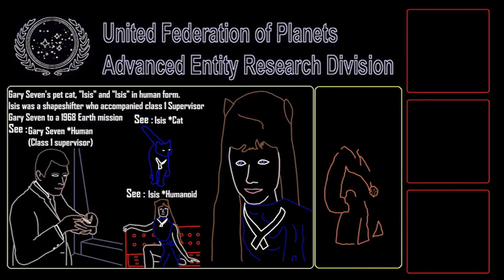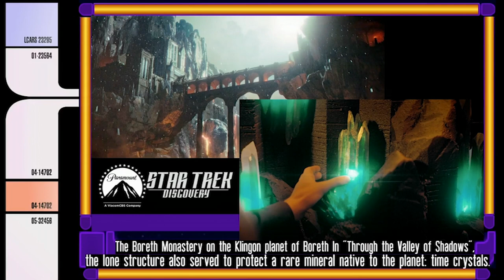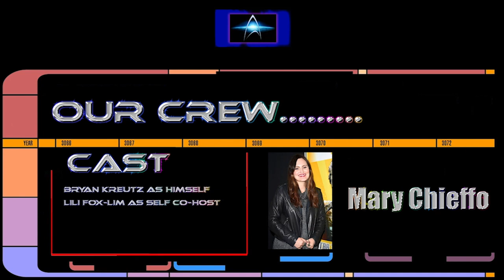A Captain's Log S03E15 Mary Chieffo - The rise to prominence and power as a strong female leader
Mary Chieffo is the exclusive guest in part one of a two-part episode. Chieffo is famously known as literally the highest ranked female Klingon in Star Trek's glorious history as Chancellor L'Rell from Star Trek: Discovery in seasons one and two. Chieffo talks to Bryan Kreutz and Lili Fox-Lim about what she liked the most about playing L'Rell and what some of her deep insights about the character she brought to life entailed. Bryan is thrilled to reveal one if his favorite episodes of Star Trek: Discovery is L'Rell centric as the Season 2 Episode "Point of Light," is discussed heavily with Mary Chieffo. Chieffo broadly covers her perspective about the Klingon Empire with L'Rell, now the chancellor, detailing L'Rell's ascension. Chieffo also discusses comprehensive details of her favorite memories from filming on the set of Star Trek: Discovery in Toronto, Ontario and even remote rehearsals and tests back home in Los Angeles California. Chieffo mentions she also reprised the role of Klingon Chancellor L'Rell in Star Trek Online' s House Reborn having recorded her voice in the studio the week prior for more of this illustrious Klingon character.

A Captain's Log Episode 39 (Season 3 Ep.15) Title "Mary Chieffo - The rise to prominence and power as a strong female leader"

This is a full half hour episode of the television program consisting of Star Trek news, known as the talk show titled "A Captain's Log". Host: Bryan Kreutz, Co-Host: Lili Fox-Lim, Guest is Mary Chieffo. June 14, 2023 TV aired release date. BK Studios productions, taped at FYV center - Lake Elsinore, California. Written by Bryan Kreutz and Lili Fox-Lim